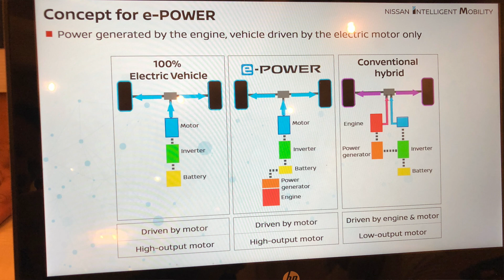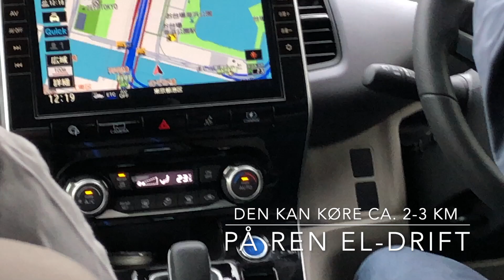Nissan skifter til el-motorisering – men uden at aflive benzinmotoren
Jeg tester Nissans e-Power system i et tyfonramt Tokyo. Systemet er baseret på en el-bils-platform, men istedet for et stort batteri, har Nissan Serena e-Power en benzinmotor som generator. Den er altså en benzindrevet el-bil. forvirret? Så se med, for det her er fremtiden for Nissan.